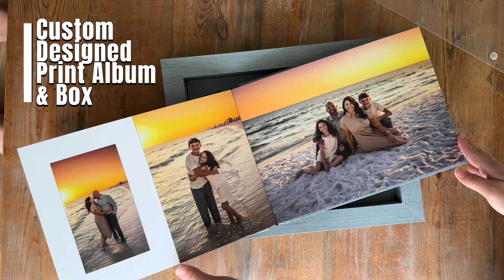Destin Family Photographer Custom Printed Album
📖 Turn Moments into Memories: The Magic of Family Albums

In a world where photos live on phones and hard drives, there’s something truly unforgettable about flipping through a beautifully crafted family album. 💕

Our custom family photo albums are more than just pictures—they’re your family’s story, told through love, laughter, and precious moments frozen in time. Whether it’s beach days, holiday traditions, or simple everyday joy, these albums preserve what matters most.

📖 Why print your family photos?
✔️ They’re timeless treasures that won’t get lost in a digital shuffle.
✔️ Perfect for sharing with loved ones during special gatherings.
✔️ A legacy for your children and grandchildren to cherish forever.

Life moves so quickly, but your memories don’t have to. Let’s create a custom family album that captures the heart of your family and ensures your story is never forgotten.

📸 Ready to bring your memories to life? Message me to get started! 💖